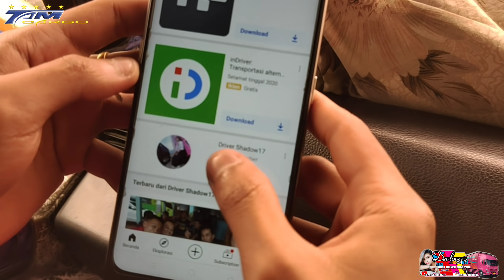Gaji YouTube segitu banyak buat apa Ren..?? jawaban ny bikin syok